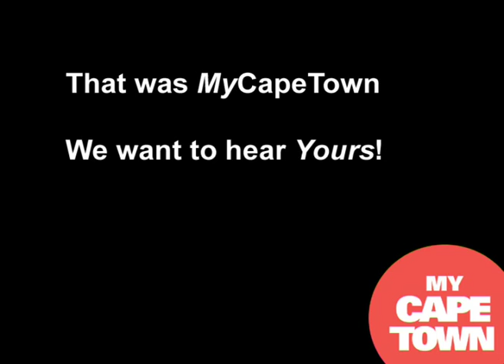DREW BACON - "The African gesture"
Drew is an artist from Texas USA, he came to Cape Town to do an architectural internship, but ended up hiring a studio space at the Pan African Market and painting from their.